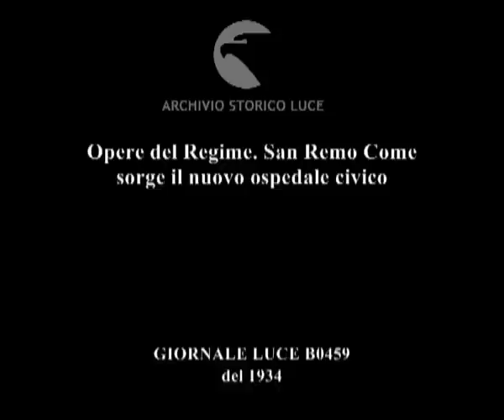Opere del Regime. San Remo Come sorge il nuovo ospedale civico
Descrizione sequenze:operai lavorano in cantiere edile, con macchinari e carriole su binari ; la facciata dell'edificio in costruzione ;